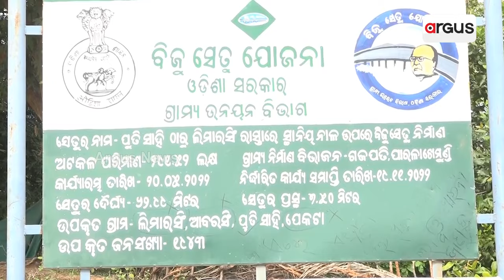ବାଉଁଶ ପୋଲ ହିଁ ସାହା ଭରଷା || There are No Bridge In This Village Since 31 Years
ଏ ହେଉଛି ଗଜପତି ଜିଲ୍ଲା ରାୟଗଡ ବ୍ଲକ ମାର୍ଲବା ପଞ୍ଚାୟତର ଲିମରସିଂ ଗାଁ । ଏହି ଗାଁ ଲୋକଙ୍କ ପାଇଁ ଇଏ ନିତିଦିନିଆ ବାଟ । ରୋଗୀ, ଗର୍ଭବତୀ, ସ୍କୁଲ ପିଲା ସମସ୍ତଙ୍କ ପାଇଁ ଇଏ ଗୋଟିଏ ବାଟ ।